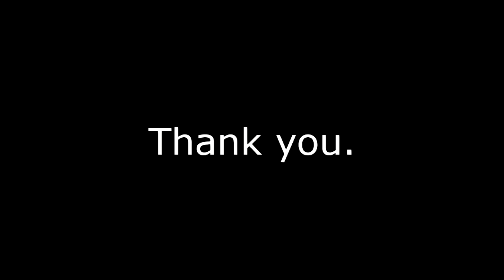Telemark skiing in Hakkoda Hina dake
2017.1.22 低気圧が通過する昼まで天気は持ちそうと判断し，亀さん，マスさん，ヨシさんと雛岳へ。お内裏様の斜面を途中から滑る。足腰に不安を抱えながらの参加だったのでスピードコントロールが難しかった。判断は正しかった。みなさんありがとうございました。